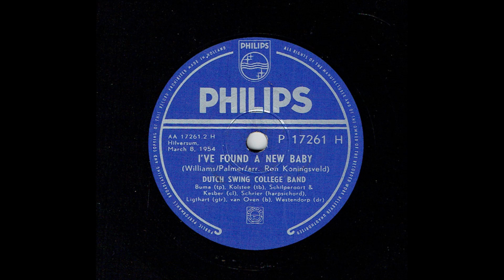Dutch Swing College Band - I 've Found A New Baby